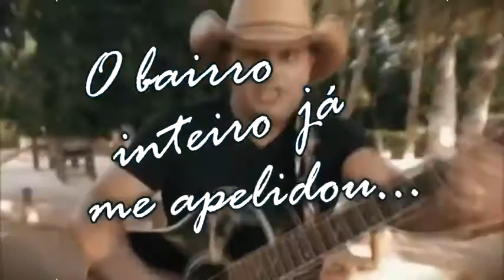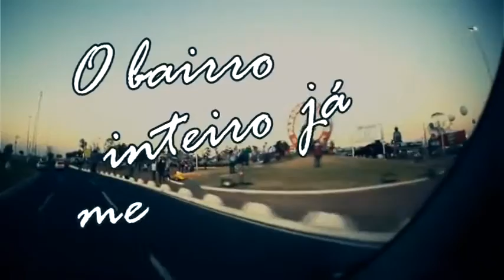LATINO JAMES BOM DE CAMA PART RIO NEGRO & SOLIMÕES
Radar Sertanejo
Música sertaneja de qualidade em um só lugar.